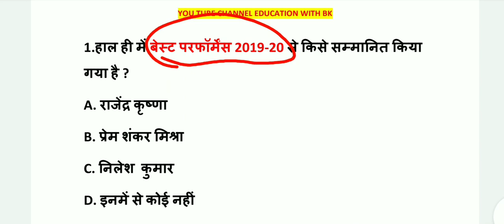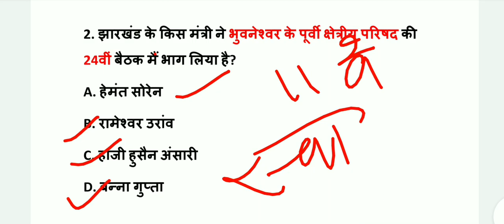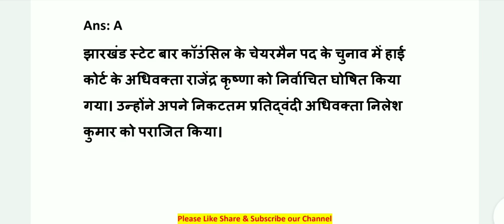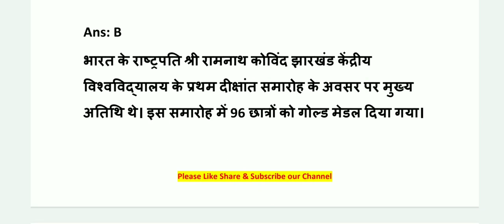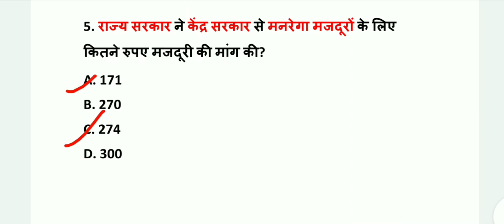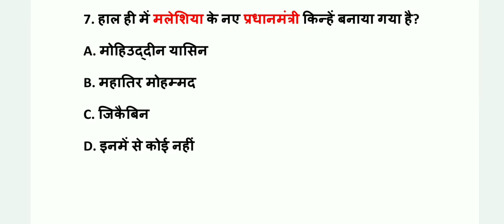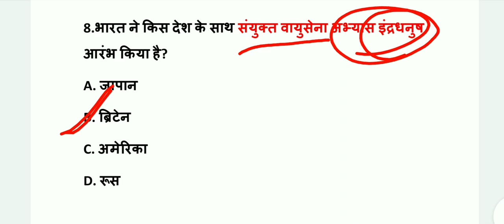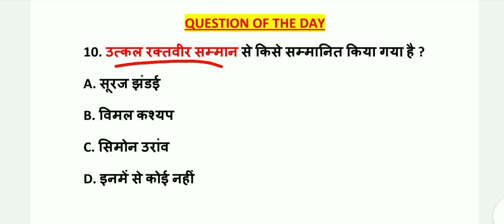02 March 2020 Jharkhand Current Affairs+Pdf || Daily Current Affairs || JPSC ! JSSC !JTET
नमस्कार दोस्तों.
इस वीडियो में मैं झारखण्ड कर्रेंट्स अफेयर्स के महत्वपूर्ण प्रश्नों का चर्चा किया हूं जो झारखण्ड के सभी परीक्षाओं में पूछे जा सकते हैं.
मैं उम्मीद करता हूं कि आपको यह वीडियो पसंद आया होगा.

🙏🙏🙏🙏🙏धन्यवाद🙏🙏🙏🙏🙏

Jpsc
Jssc
JPSC
JSSC
CGL
JPSC
JTET
SSC